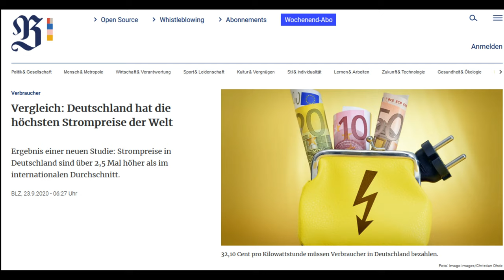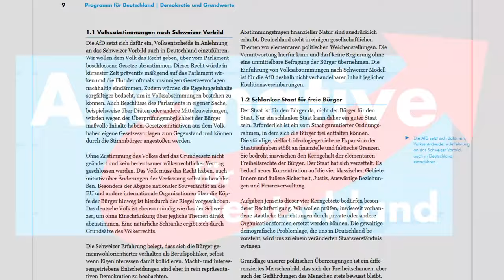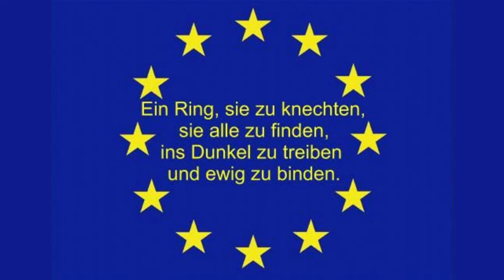AfD Lied: Triff deine Wahl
"Maximale Kosten der Euro-Rettung für Deutschland im Falle eines Zahlungsausfalls der EU-Krisenstaaten"

Grundgesetz
       I. Die Grundrechte (Art. 1 - 19)
Art. 5